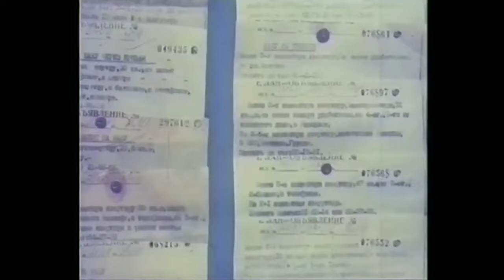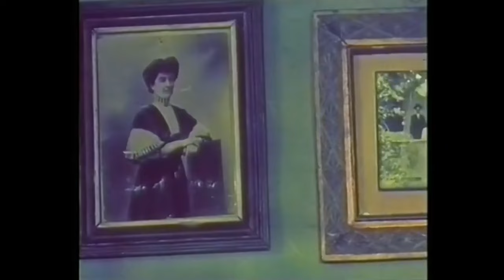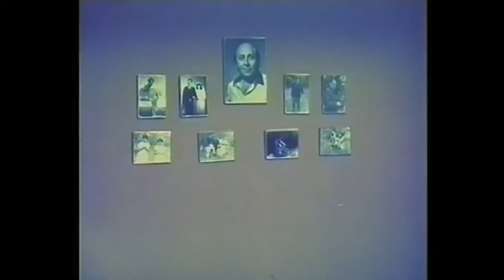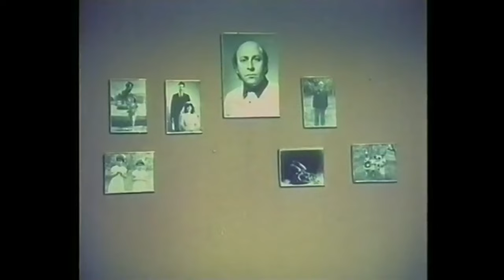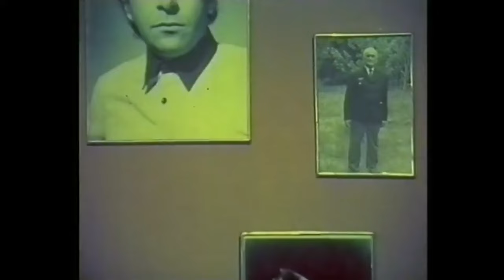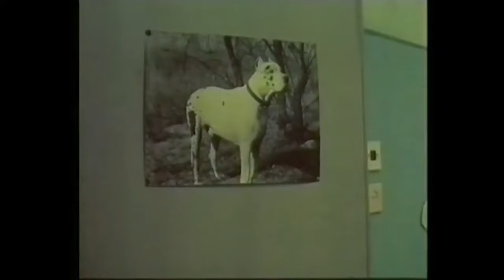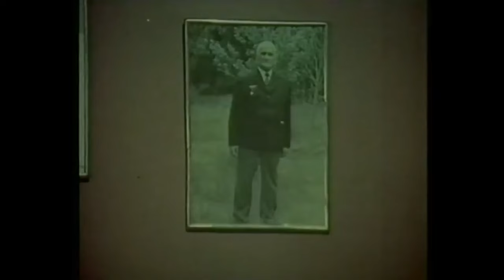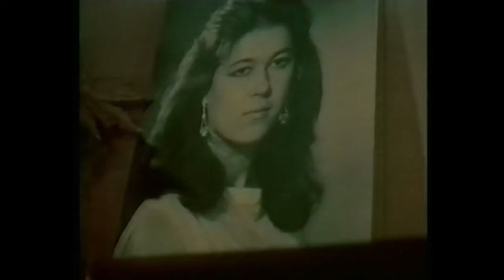Контакт (1989 год) фантастика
В поисках жилья студент находит объявление о сдаче квартиры за вполне приемлемую плату — и сразу дает согласие женщине, недавно похоронившей сына, соблюдать все ее условия. Юноша въезжает в квартиру и постепенно становится свидетелем непонятных мистических явлений.